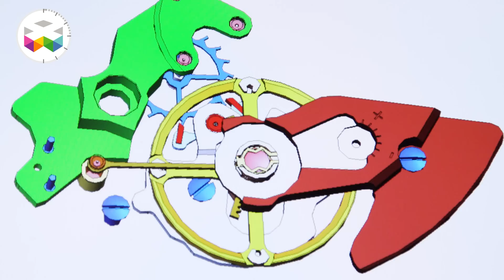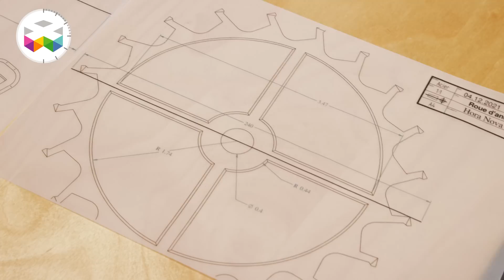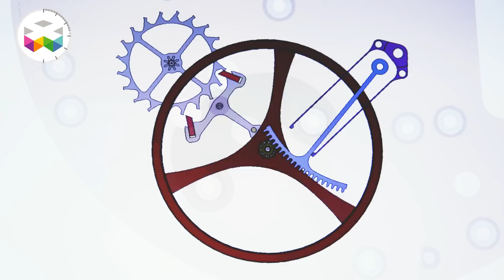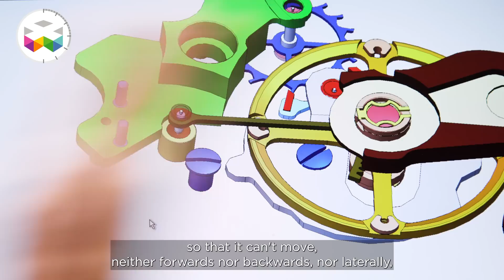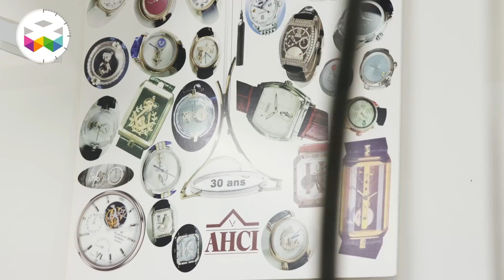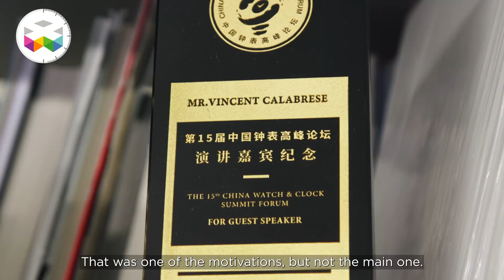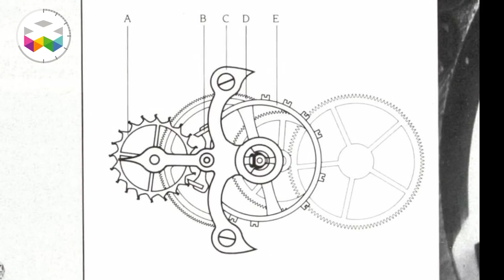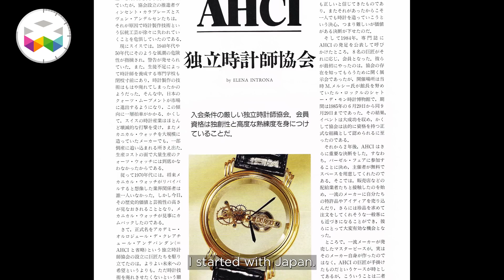Removing The Hairspring With Vincent Calabrese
We had the pleasure to visit independent watchmaker Vincent Calabrese a few days ago in his workshop near Lausanne. As always it was a great pleasure to speak with him and hear him talk about his last patented project the Calasys.

Even if he could be retired having sold his company to Blancpain fifteen years ago, a sale which included several very interesting patents, he never stopped working and maybe the Swatch Group could once again be interested in his latest patent. We are still at the proof of concept stage, but the innovation we uncover in today’s video report could potentially be a serious competitor to Nivarox, the famous hairspring producer.

Yes, with more than sixty years of experience, in his opinion, the major weak point of a mechanical watch is the hairspring and he tried to figure out how to replace an almost 400 years old invention and he found a very interesting and efficient way to do it.

Contrary to some who would have tried to change the entire escapement he decided to keep the good old swiss lever escapement and isolated the hairspring with another mechanism called Calasys.

This system contains mainly three parts where only one unique part, a little pinion stays on the balance. All other components, mainly a rack and a double spring, are fixed independently near by the balance but not on the balance, thus having zero influence on the gravity of the balance-wheel.

He will soon start to work on his third prototype and we have the feeling that he is definitely heading in the right direction as his system is neutralizing many inconvenients of a traditional flat hairspring. The next big question is: will the Calasys be easier to produce than a hairspring?

Enjoy our video and Viva Watchmaking!

Marc André & Team